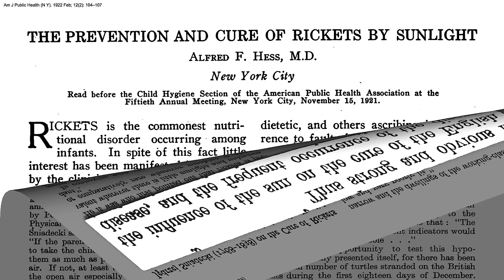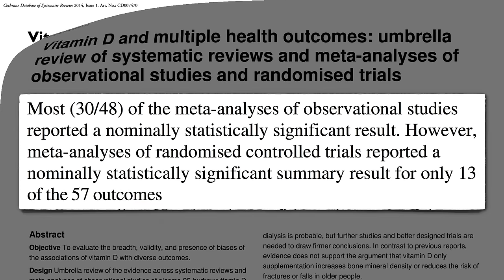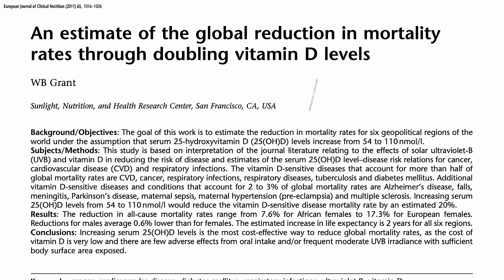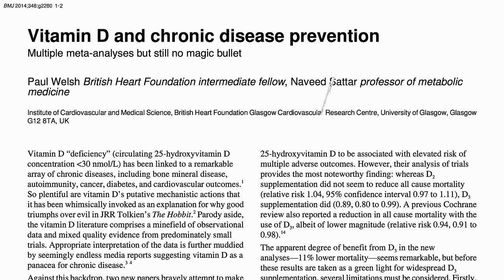Will You Live Longer if You Take Vitamin D Supplements?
What do 56 randomized clinical trials, involving nearly 100,000 people between the ages of 18 and 107, show vitamin D can do to our lifespan?

For an exploration of the purported links between vitamin D and obesity, diabetes, and hypertension, see my last video, Do Vitamin D Supplements Help with Diabetes, Weight Loss, and Blood Pressure

The “extra doughnut” effect can explain How Diet Soda Could Make Us Gain Weight

• The Best Way to Get Vitamin D: Sun, Supplements, or Salons?

Have a question for Dr. Greger about this video? and he'll try to answer it!

Image Credit: Vitaliy Gladkiy.